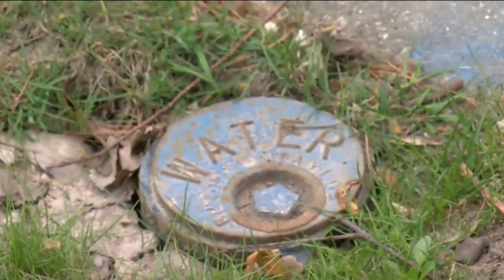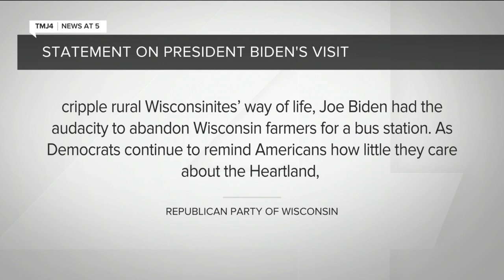President Biden promotes infrastructure package during visit to La Crosse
President Joe Biden attempted to sell voters on the economic benefits of the $973 billion infrastructure package in a visit to La Crosse on Tuesday.